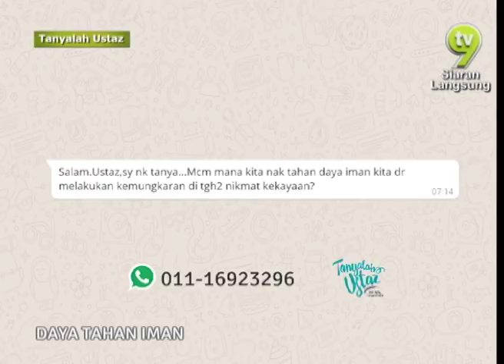Tanyalah Ustaz - Daya Tahan Iman 2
Daya Tahan Iman